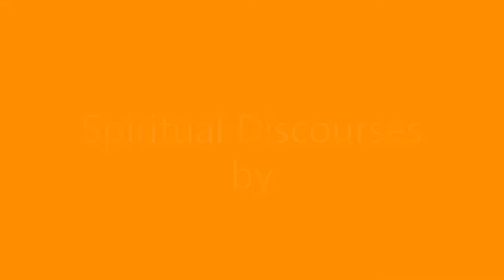Sins enumerated in Anushaashanika Parva of Maha Bharatha - Part 3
This is the final and concluding part of the sins enumerated in the Anushaashanika parva of Maha Bhaaratha.